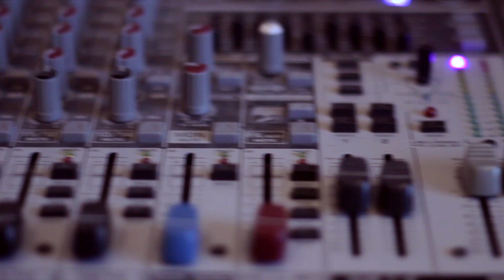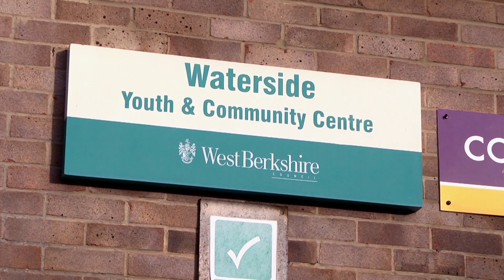The Rock School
Directed by James Dearden, The Rock School is a short documentary, which follows the half term ran Newbury Rock School. The school is renowned for producing young talented rock stars just like The Mini Band which are featured in this documentary.
Filmed over three days, we get a vivid insight into the process of the half term classes and the challenges these young musicians face.